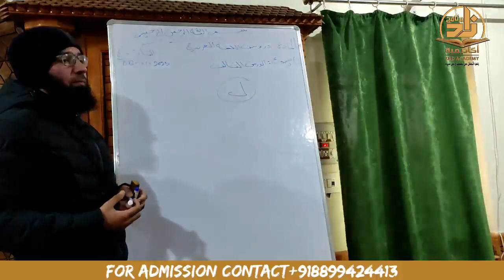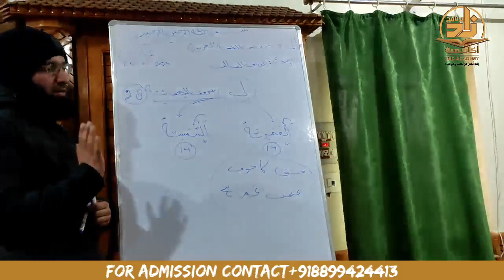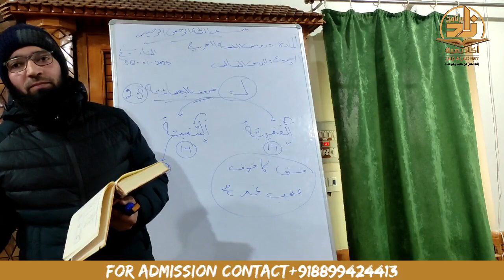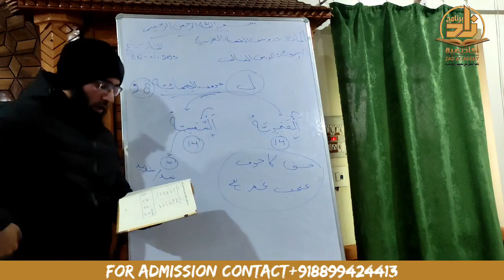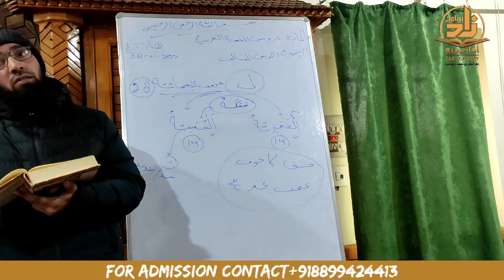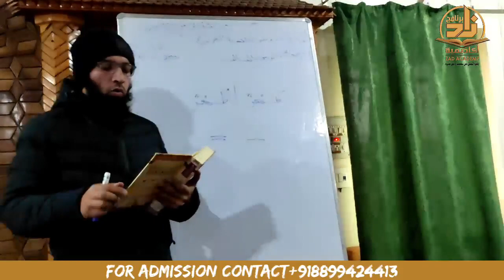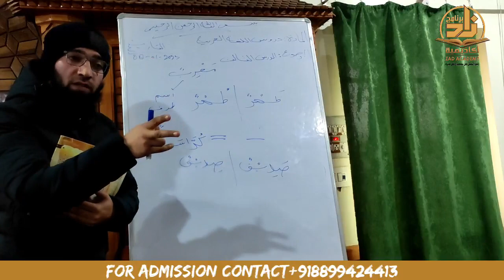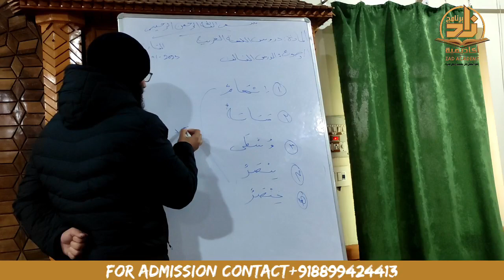Lecture 06 (Part - 01) Duroos ul Lugahtul Arabia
📎Lecture 06
(Part - 01)

📖 Duroos ul Lugahtul Arabia
Book: 01

Class: MUSTAWA AWAL